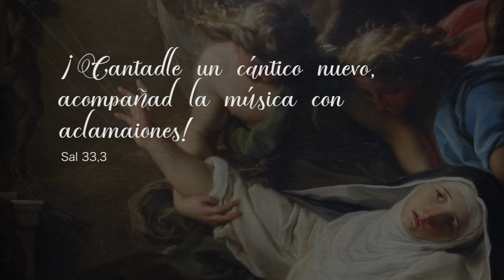Himnos dedicado a Santa Catalina de Siena - Clausura Año Cateriniano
Composiciones musicales e himnos, creados por nuestras hermanas para las celebraciones en honor a Santa Catalina de Siena.

00:00 Himnos a Santa Catalina de Siena.
00:13 In Laudibus – Officium S. Catherinae (Polifonico)  - Letra: Papa Pio II Música: Hna. María Dulce Niña Cunietti Coro: Monasterio Beata Vittoria de Fornari Strata, Génova
00:20 Oh Trinidad Eterna - Oración de Santa Catalina - Letra: Oración de Santa Catalina, Música: Hna. Mary of Divine Love Irugalbandara, Coro: "Santa Hildegarda" del Monasterio San Paolo, Tuscania
06:06 In Laudibus – Officium S. Catherina (Gregoriano) - Letra: Papa Pio II - Música: Hna. María Dulce Niña Cunietti, Coro: Comunidad Contemplativa “ Santa Edith Stein” y Noviciado “Santa Catalina de Siena”, Estados Unidos
09:43 Monasterio “ Nuestra Señora de Sheshan”
12:00 Ad Matutinum – Officium S. Catherinae (Polifonico) - Letra: Papa Pio II, Música: Hna. María Dulce Niña Cunietti, Coro: Monasterio Beata Vittoria de Fornari Strata, Génova
13:58 In Laudibus – Officium S. Catherinae (Gregoriano) - Letra: Papa Pio II, Música: Hna. María Dulce Niña Cunietti, Coro: Comunidad Contemplativa “ Santa Edith Stein” y Noviciado “Santa Catalina de Siena”, Estados Unidos
18:31 Ad Matutinum – Officium S. Catherinae (Polifonico) - Letra: Papa Pio II,Música: Hna. María Dulce Niña Cunietti, Coro: Monasterio Beata Vittoria de Fornari Strata, Génova.
20:27 “Akafistos” Poema Liturgico en honor a Santa Catalina de Siena. - Coro: Monasterio Santa Sofia, Ucrania
23:50 “Akafistos” Poema Litúrgico en honor a Santa Catalina de Siena. - Noviciado Beata Josafata Hordashevska, Ucrania